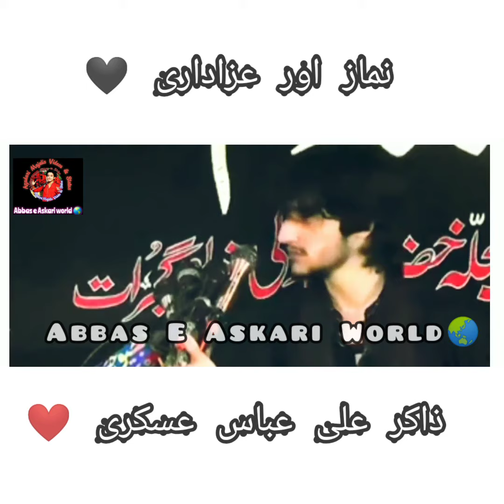Ali Abbas Askari |Namaz or Azadari| 2022